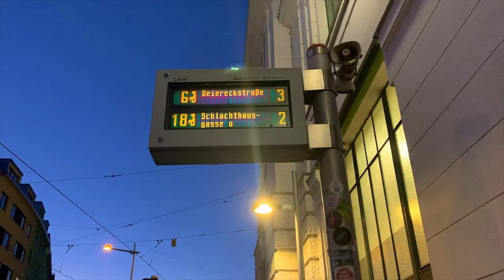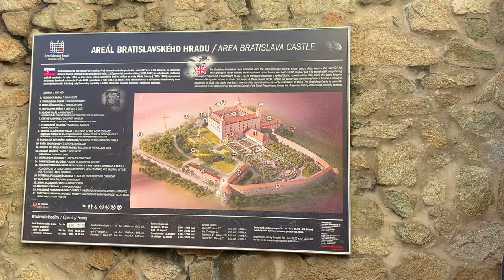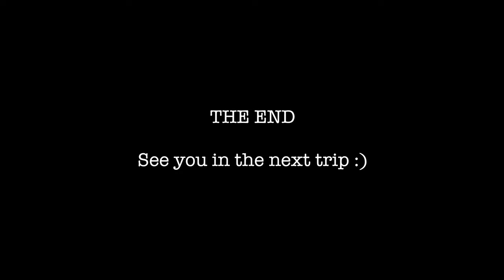SOLO TRAVEL JOURNEY IN BRATISLAVA 🇸🇰 SLOVAKIA TRAVEL VLOG NOVEMBER 2022